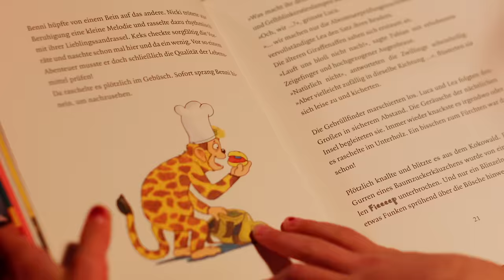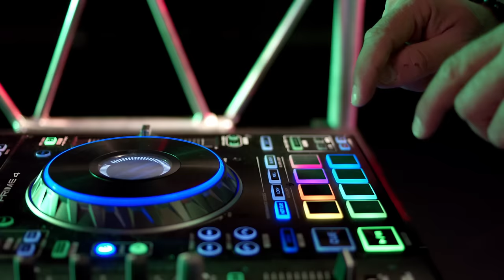Stereoact – Der Gorilla mit der Sonnenbrille | Giraffenaffen 7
Nicht nur für Kinder, sondern auch für die Eltern sind die „Giraffenaffen“ stets eine große Freude. Das wird sich auch mit der siebten Ausgabe nicht ändern, mit der zugleich das 10-jährige Jubiläum der Reihe zelebriert wird. Oft finden Mama und Papa unter den Interpret:innen nämlich ihre liebsten Stars – die dann wiederum Lieder für die Kleinen singen. Manchmal gar welche, die sie noch aus ihrer eigenen Grundschulzeit kennen. „Giraffenaffen 7“ lässt vor allem die Herzen der Schlagerfans höher schnellen. Diesmal werden einige der bekanntesten und erfolgreichsten Sängerinnen und Sänger der Schlagerwelt allseits bekannte und geliebte 16 Kinderlieder neu interpretieren.
Wie gut das funktioniert, zeigt die neue Vorabsingle des Albums: Die Hitmaker von Stereoact bringen dafür den „Gorilla mit der Sonnenbrille“ noch einmal zum Tanzen. Gesungen wird der Klassiker von Lena Marie Engel.
Wie immer geht ein Teil der Einnahmen des Giraffenaffen-Projekts an das Kinder- und Jugendwerk „Die ARCHE e. V.“. Die Kinderstiftung hat es Sich zum Ziel gesetzt, Kinderarmut zu bekämpfen und Kindern, neben täglichen warmen Mahlzeiten, unter anderem Sport- und Kulturangebote zu ermöglichen.

LYRICS:
Der Gorilla mit der Sonnenbrille (ooh-la-la)
Tanzt so gerne mit Sybille (ooh-la-la)
Den Mambo tanzen beide gerne (ooh-la-la)
Abends zeigt er ihr die Sterne (ooh-la-la)

Seht euch den Gorilla an, wie er Mambo tanzen kann
Ja, er tanzt so elegant mit Sybille an der Hand

Liebt es laut und nicht die Stille (ooh-la-la)
Drum gehen sie in die Disco beide (ooh-la-la)
Bille trägt ein Kleid aus Seide (ooh-la-la)

Braucht zum Tanzen keine Pille (ooh-la-la)
Denn will er einen Mambo bringen (ooh-la-la)
Lässt er seine Beine schwingen (ooh-la-la)

Macht bei Bille killekille (ooh-la-la)
Dann nimmt er sie in seine Arme (ooh-la-la)
Sie ist seine Herzensdame (ooh-la-la)